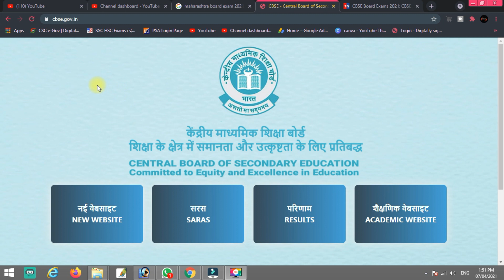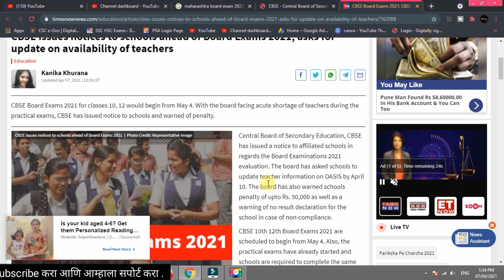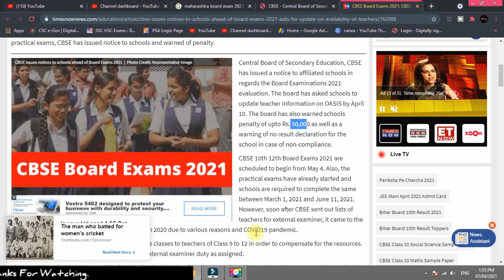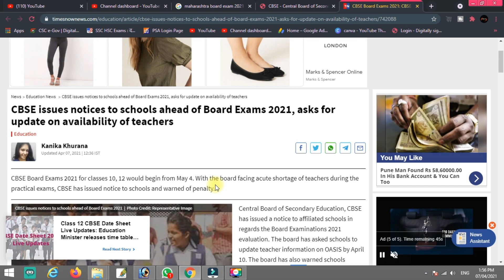CBSE board exam 2021 should postpone? CBSE asks for update on availability of teachers